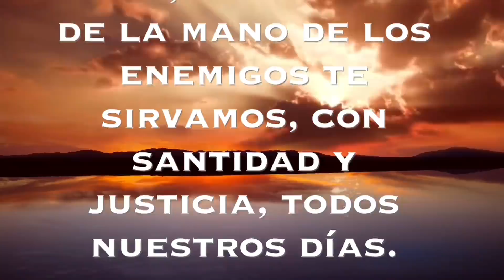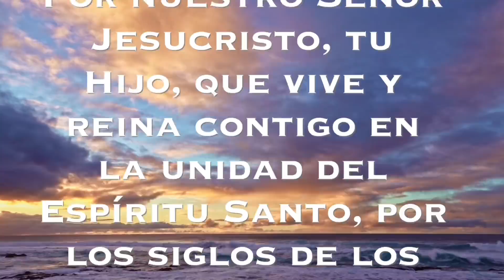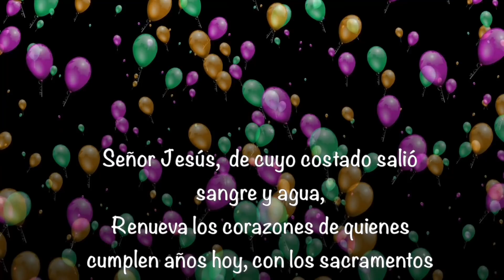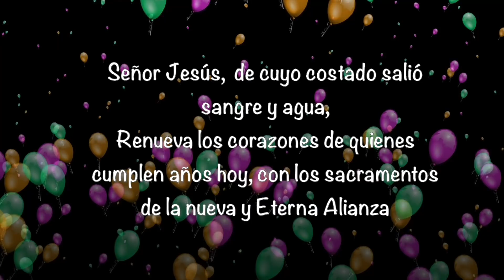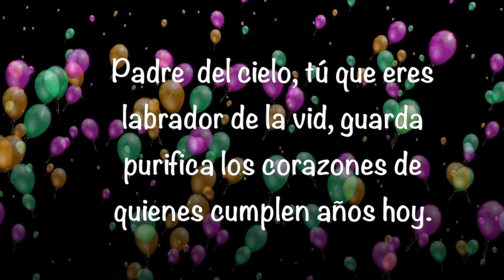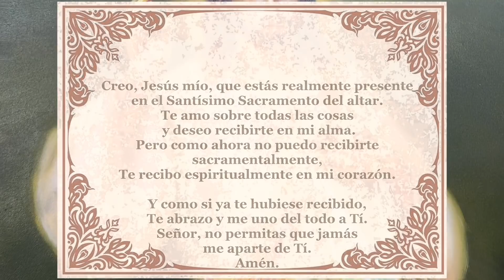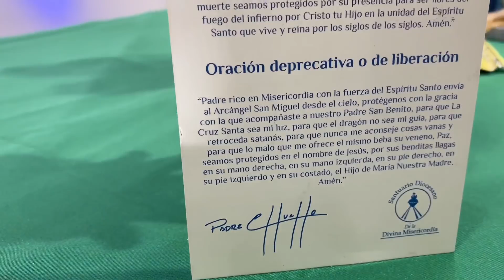Padre Chucho - La Santa Misa (Martes 3 de Agosto)